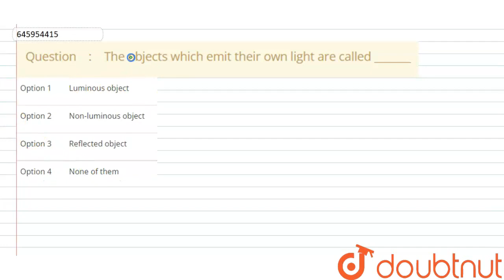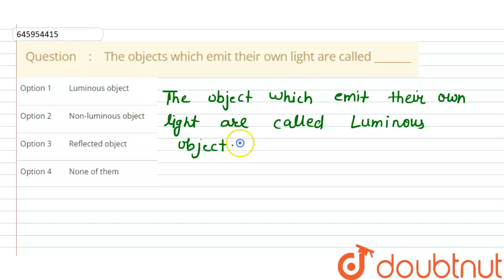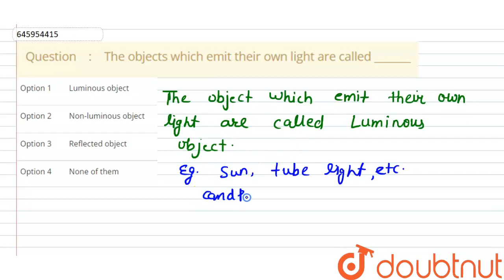The objects which emit their own light are called _______ | CLASS 8 | PHYSICS | Doubtnut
The objects which emit their own light are called _______
Class: 8
Subject: PHYSICS
Chapter: LIGHT
Board:FOUNDATION

👉 Have Any Query? Ask Us.